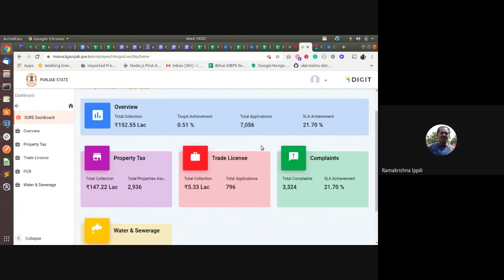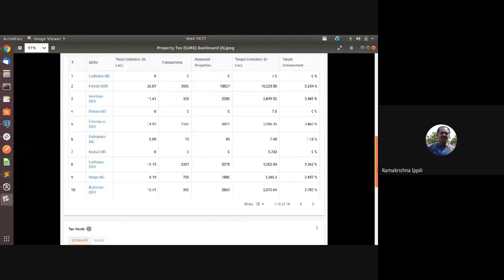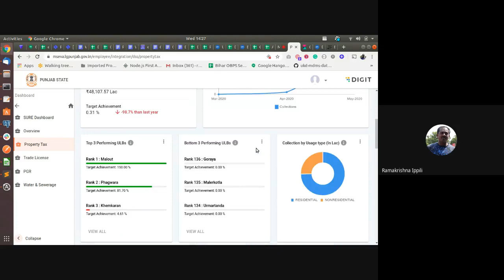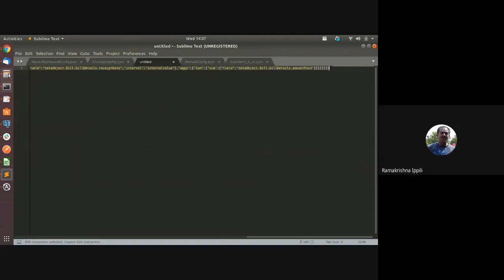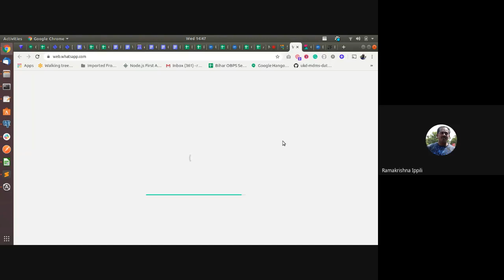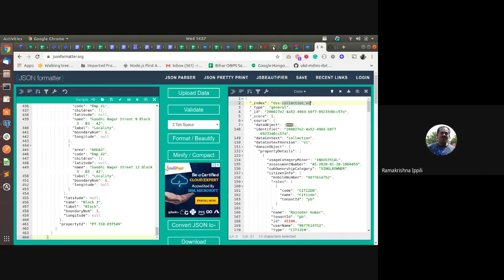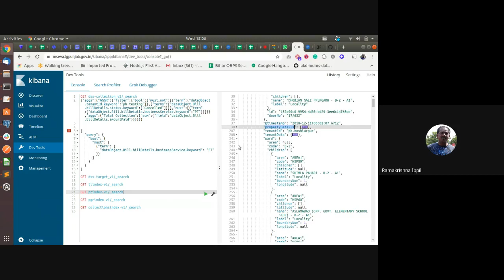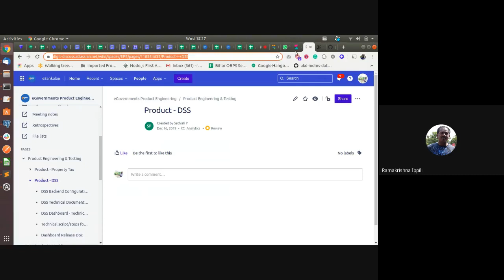e Chhawani Training DSS